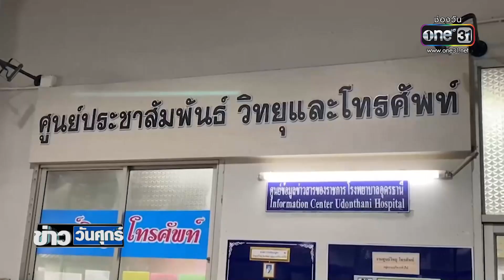สั่งล่าตัวโทรป่วน 1669 แจ้งเท็จเหตุรถทัวร์คว่ำ | ข่าววันศุกร์ | ข่าวช่องวัน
เหตุการณ์ที่มีคนโทรป่วน แจ้งเท็จไปที่ 1669 ว่า มีอุบัติรถทัวร์พลิกคว่ำที่จ.อุดรธานี มีคนเจ็บหลายสิบคน แต่พอเจ้าหน้าที่กู้ชีพกู้ภัย หลาย 10 คันมุ่งตรงไปที่เหตุนี้กันหมด กลับไม่พบอะไรเลยนั้น ทางตำรวจสั่งล่าตัว คนโทรป่วนมาดำเนินคดีแล้วครับ